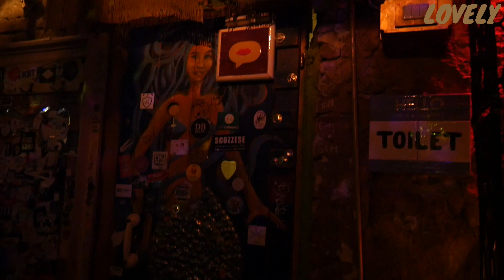BLACK GIRL in BUDAPEST 2018 + SUMMER LOOK BOOK & MAKEUP 💅🏿💃🏿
HEY GUYS!! It's been a hot minute but here's a snapshot of my trip to Budapest.

LOVE YOURSELF AND BE FREE